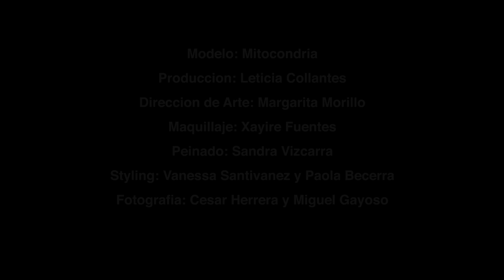Making Of: "Androgyny"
Making of de la sesión de fotos que tuvo como tema: androgino